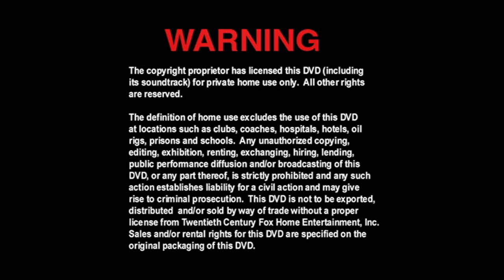Cierre DVD Mi Pobre Angelito 4 2003 (Argentina)